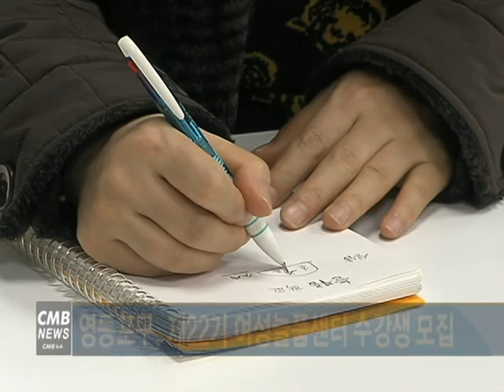[서울뉴스] 영등포구, 제22기 여성늘품센터 수강생 모집